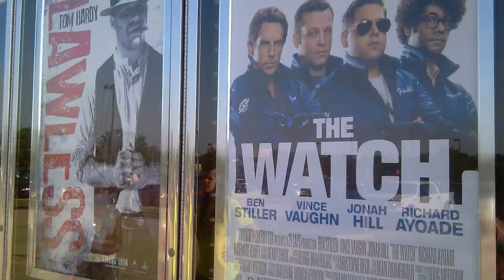TMR - End of Watch (2012)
End of Watch is a 2012 American thriller drama film written and directed by David Ayer. It stars Jake Gyllenhaal and Michael Peña as Los Angeles Police Department (LAPD) officers who work in South Central Los Angeles. It was originally scheduled to be released on September 28, 2012, but the release was moved up a week, to September 21. On December 7, the film was re-released to theaters nationwide due to Oscar Award buzz.